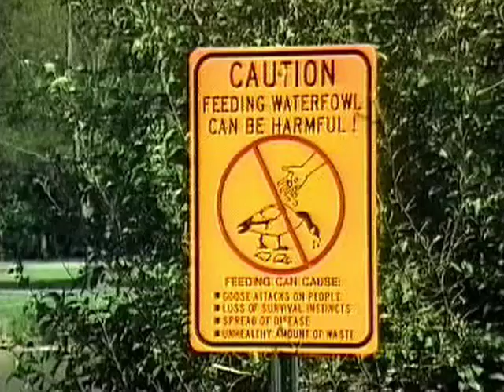Repel Canadian Geese With GooseBuster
Information on the GooseBuster, a safe and natural way to repel Canadien Geese and many other damaging bird species. The GooseBuster uses a scientifically engineered distress call that mimics the goose's natural calls. Presented by ePestSupply